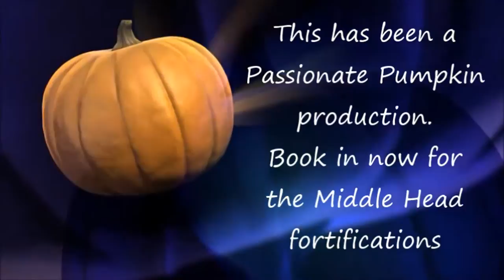Wendy's Secret Garden - Lavender Bay